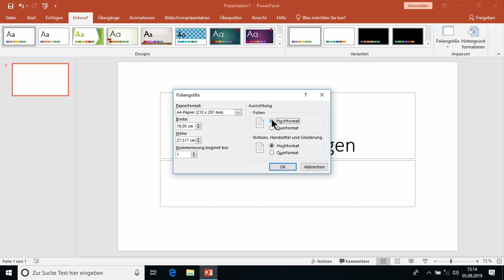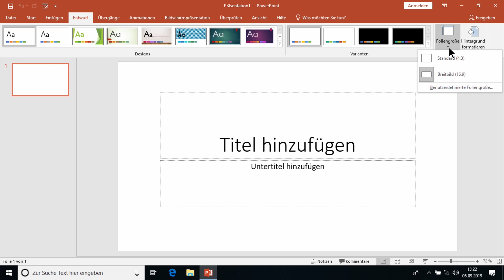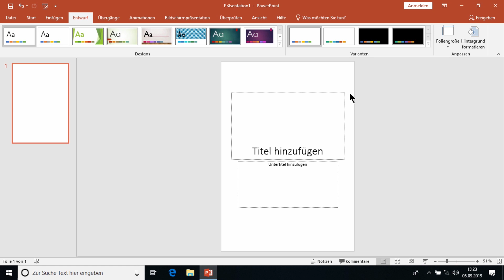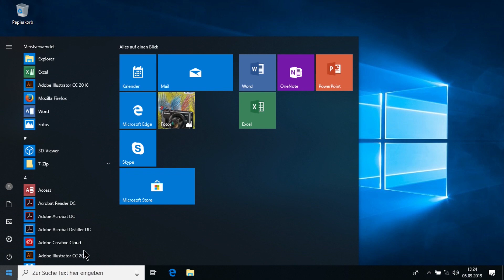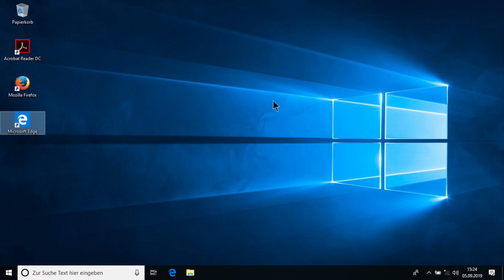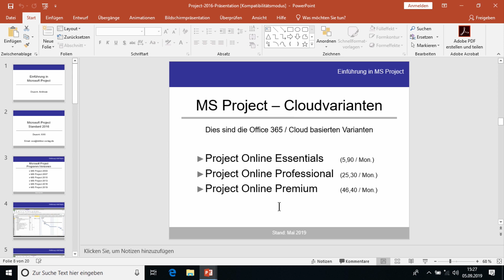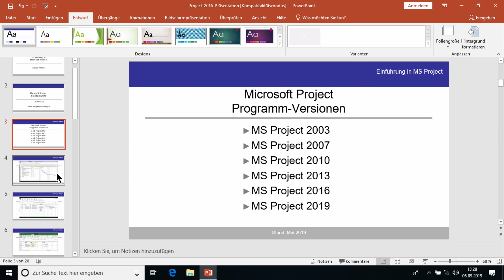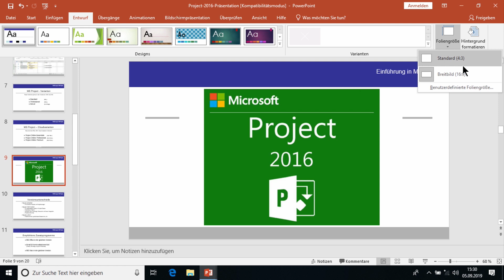PowerPoint 2019: Folienformat ändern – so funktioniert’s!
Das Bildschirmformat wird in PowerPoint als Standard für eure Folien verwendet. In den neuen Versionen des Programms ist dies das Format 16:9. Wollt ihr euer Format ändern, weil ihr eure Folien ausdrucken wollt oder eine Präsentation aus einer älteren Version habt, dann seid ihr hier genau richtig. Wir zeigen euch, welche Schritte notwendig sind, um das Folienformat umzustellen.